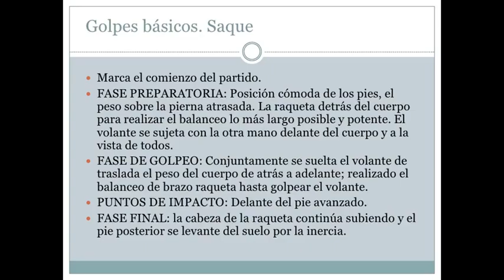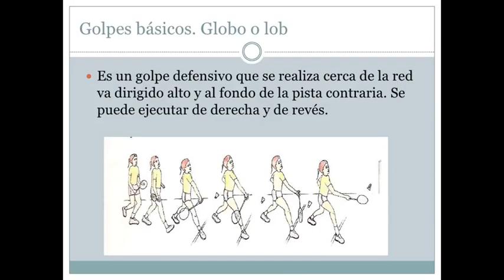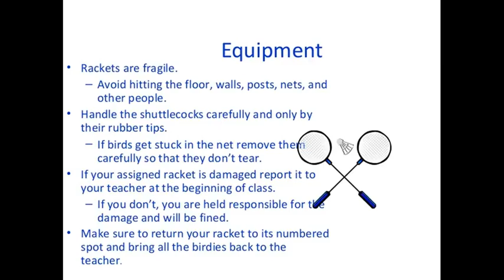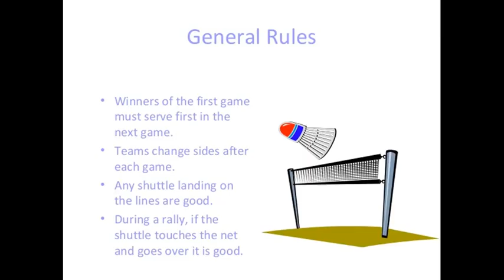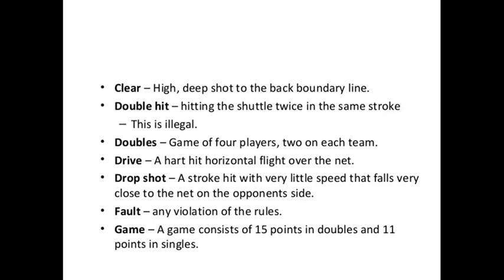HISTORIA DE EL BADMINTON